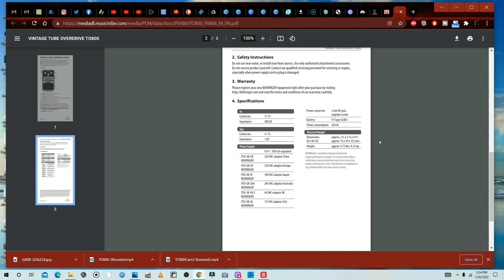SAVE $1000 WITH THIS?! TUBE SCREAMER REVIEW CLONE PEDAL REVIEW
Check out RJ'sCave for Guitar playing Lessons, tips, tricks as well as reviews of gear you can actually afford.

***RJ'S CAVE IS NOT BEING COMPENSATED BY ANY PERSON OR ENTITY IN ANY WAY FOR ANY OPINIONS IN THIS VIDEO.***

00:00 INTRO